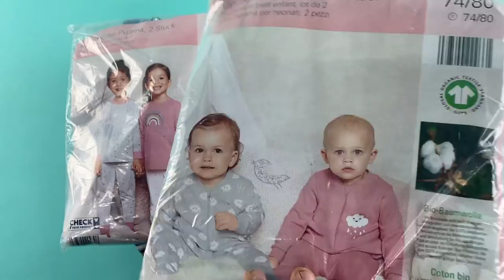Лот A10-23817, Піжами дитячі Impidimpi, вага 2.75 кг (42 шт) ціна 1580 грн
."Піжами дитячі Impidimpi
21 комплект - 42 шт